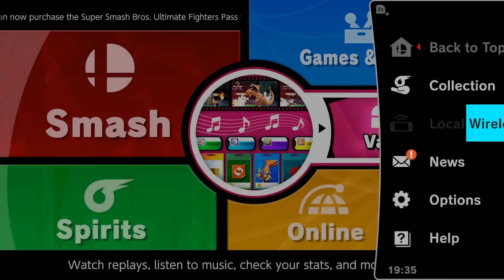Messing around in Smash Bros Ultimate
Got a new capture card and wanted to test it out and since Smash bros. is Still a thing...well, thought I'd show it off.  Sorry if I sound like I'm facing away from the mic, hopefully when I do this sort of thing again, it should be better.  This is more or less a learning process for when I start a Let's play on a console.